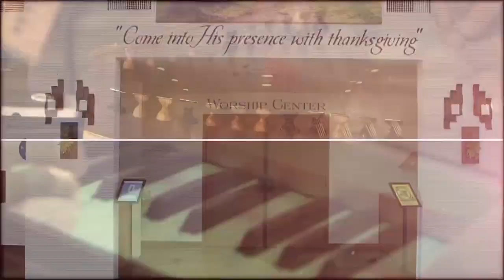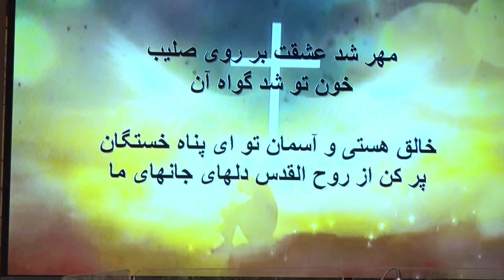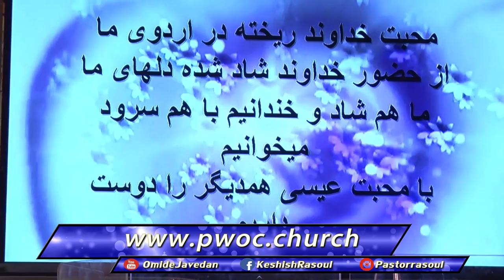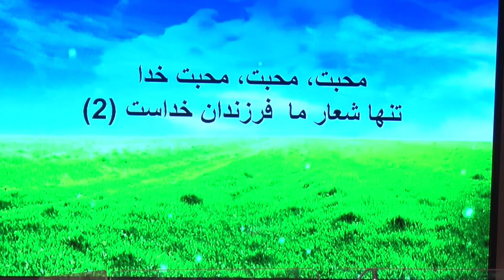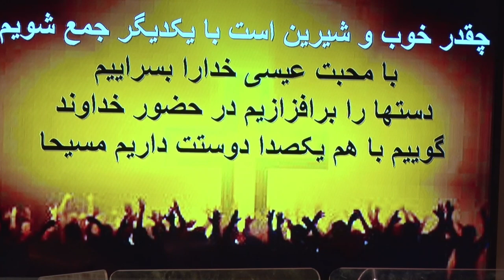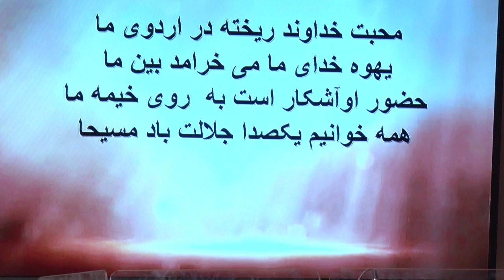10-15-2017 دعای حقیقی در حضور